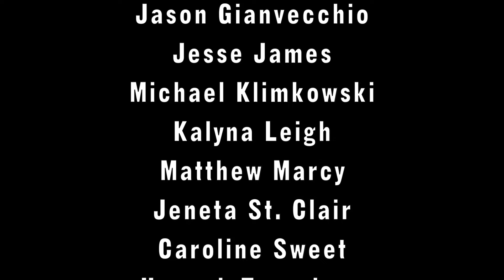Joe Neuburger Hosts TMI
TMI
with
Joe Neuburger

Director
Tim McGeary

Writers
Peter Aiello
Tim McGeary
Joe Neuburger
Elizabeth Stanton
with
Philip R. Moon
Nick Coviello

Executive Producers
Peter Aiello
Tim McGeary

Associate Producer
Elizabeth Stanton

Talent Coordinator
Veronica Barajas

Starring
JaDarrel Belser
Sara Berger
Jason Gianvecchio
Jesse James
Michael Klimkowski
Kalyna Leigh
Matthew Marcy
Jeneta St. Clair
Caroline Sweet
Hannah Tamminen
Sean Will
Shan Gregory Williams

Filmed before a live audience
April 17th, 2016
at Acme Comedy Theatre NoHo